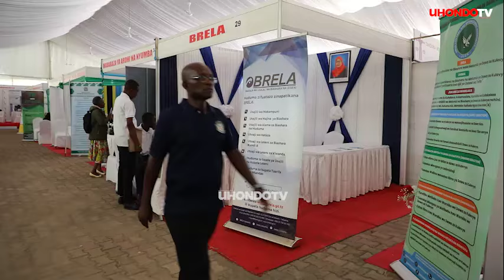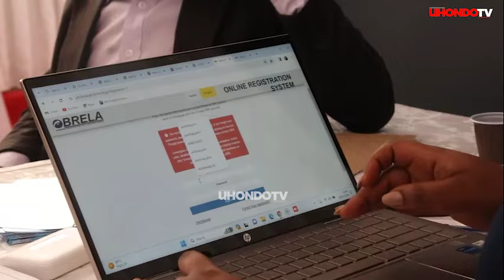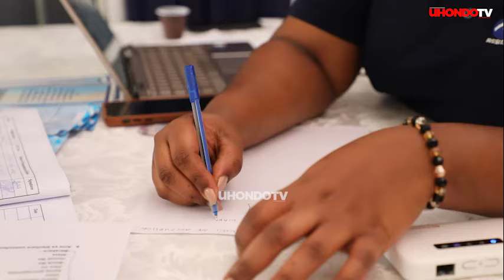SERIKALI YA RAIS SAMIA YA YAZIDI KUFANYA MAKUBWA/ UASHAURI MZITO WATOLEWA / BRELA "NJOO TUKUSAIDIE"